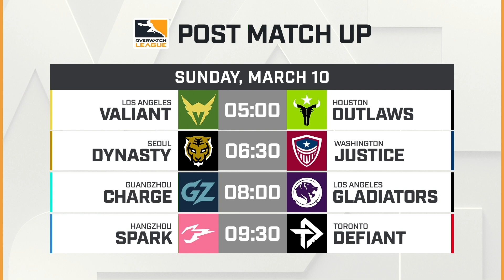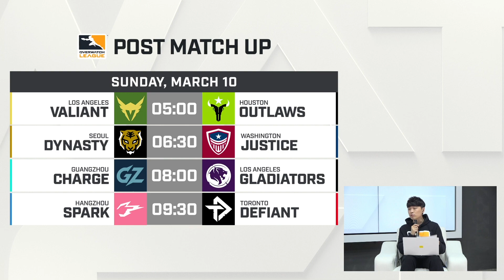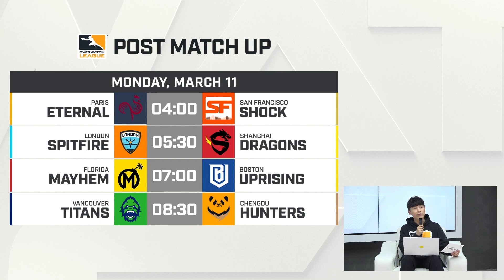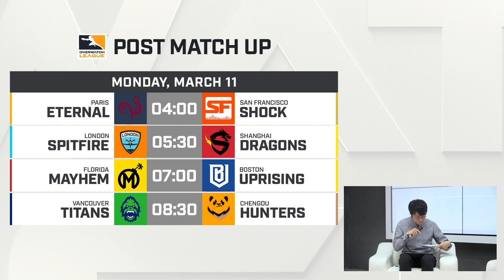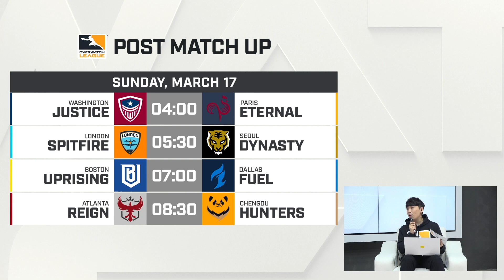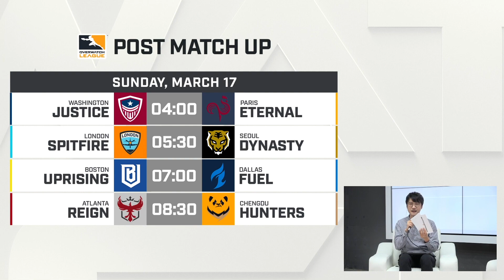워코｜1회차｜ 믿고 보는 해변탕 (3월 9일)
워치포인트 코리아 1화 - 김정민 X 융봉탕을 소개합니다!